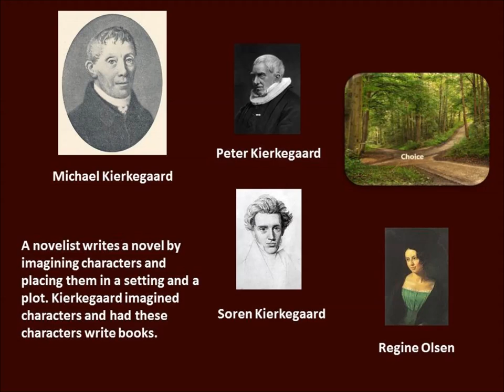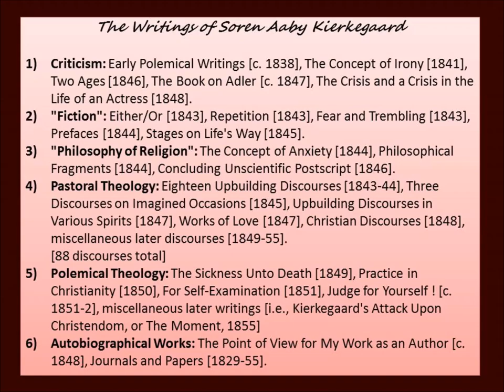A Very Short Life of Kierkegaard (1813-1855)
Charles K Bellinger has dedicated A Very Short Life of Kierkegaard to the public domain so I read it into Librivox.org and have published it here.

Any volunteers to translate some of his works into English and dedicate them to the public domain? This is the only short little piece of his writings that is in the public domain.

These are not in the public domain even though they were written over 200 years ago.

We know that we all have knowledge.  Knowledge puffeth up, but charity edifieth.  And if any man think that he knoweth any thing, he knoweth nothing yet as he ought to know.  But if any man love God, the same is known of him.     1 Corinthians 8:1-3  KJV